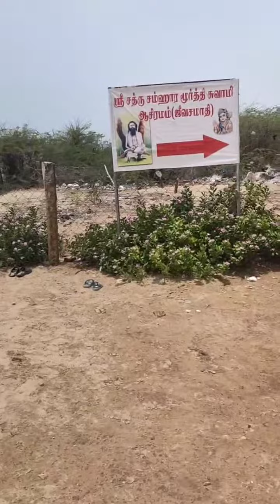திருச்செந்தூர் முருகன் கோயில் வழிபாடு செய்யுங்கள் வியாழக்கிழமை அங்கே தங்குங்கள் மாற்றங்கள் உண்டு